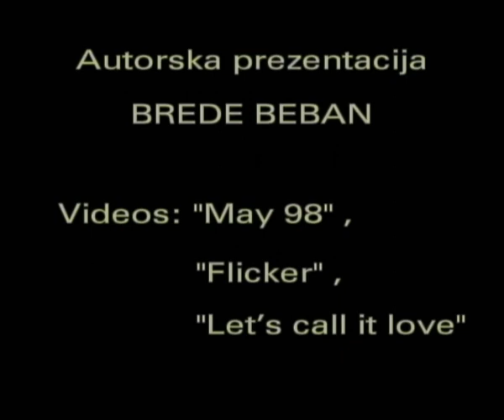PRIVATNO/JAVNO/DOM/IZGNANSTVO - VideoMedeja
Prezentacija video radova u saradnji sa festivalom Video Medeja (Novi Sad)

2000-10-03